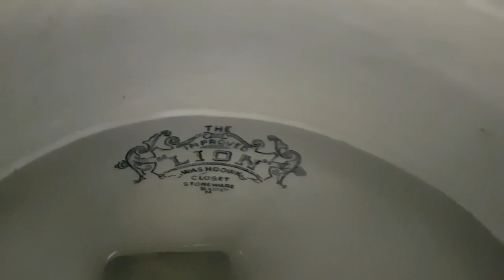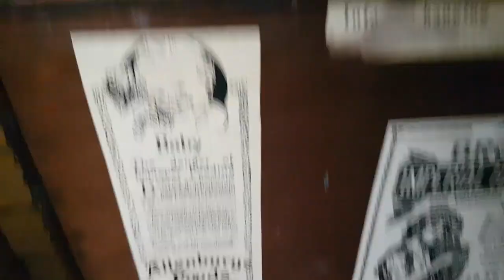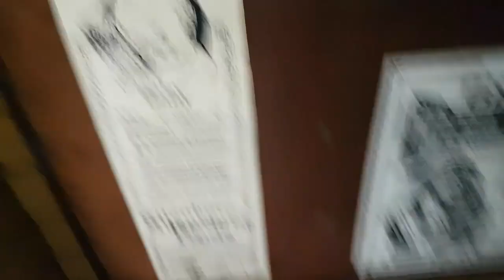Lion Washdown Closet/UHLTP Adamsez, GCR, Rothley (Ladies)